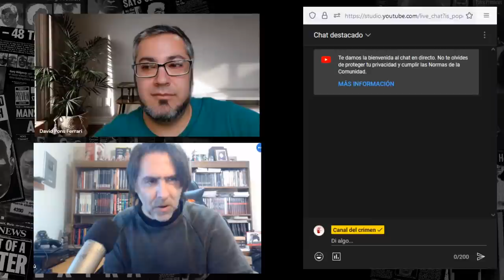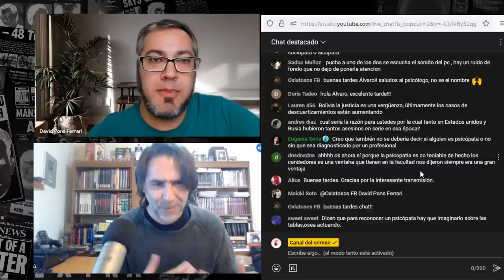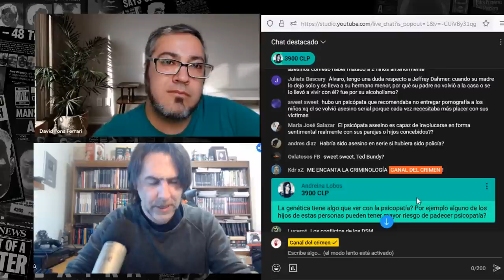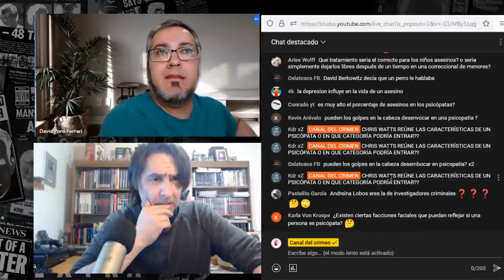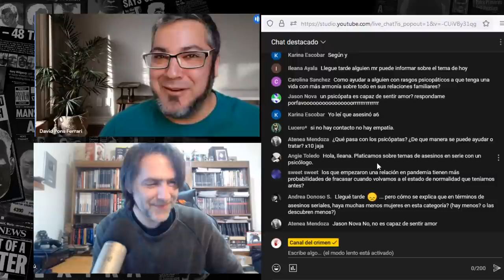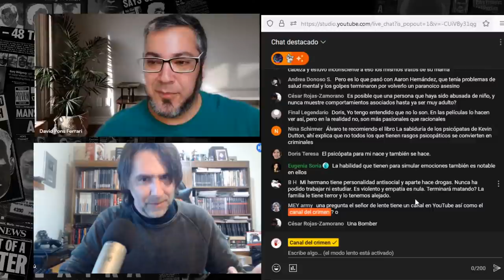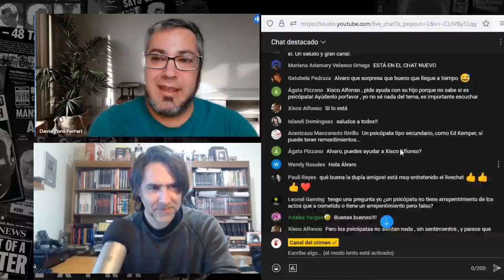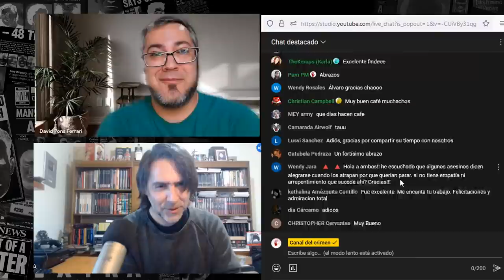Café en vivo 22 - CONVERSANDO CON UN PSICÓLOGO SOBRE PSICÓPATAS